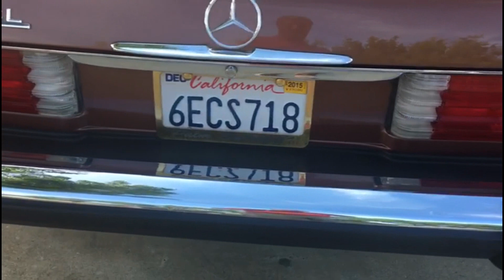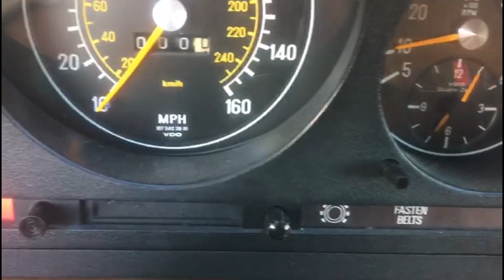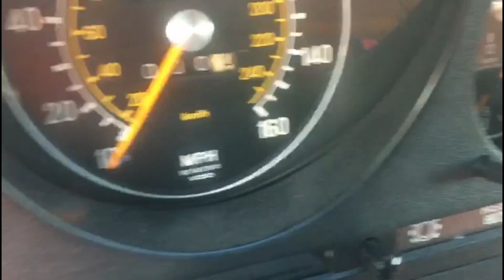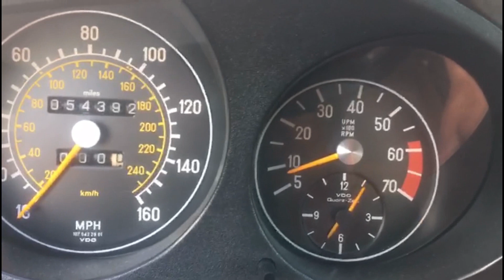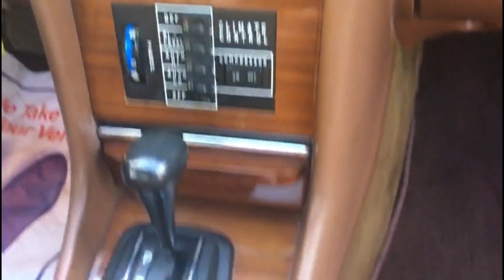Mercedes 450 SL 1978 Expected @ VEMU Cars ( MB19054 )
Do you wish for more information? Please check